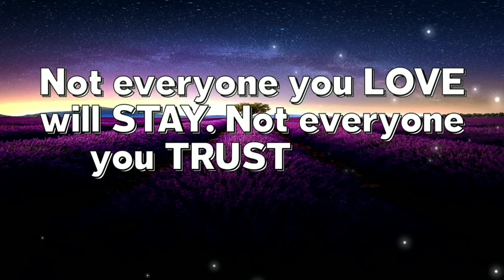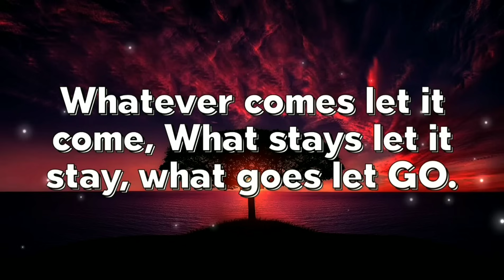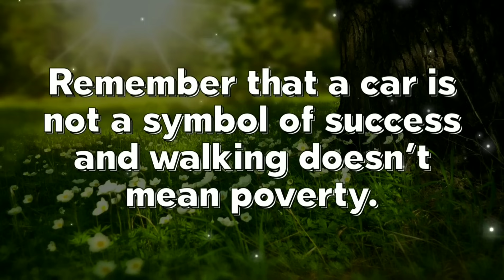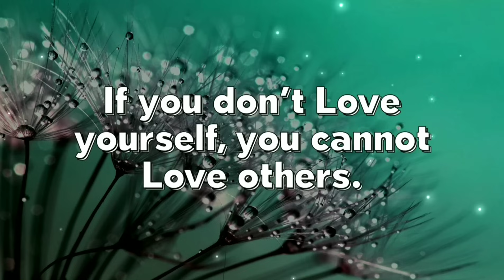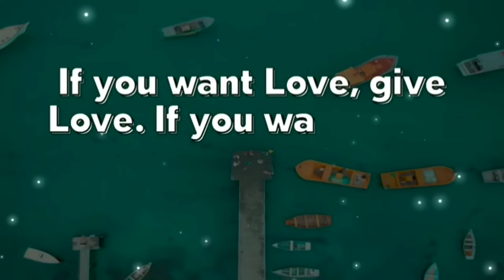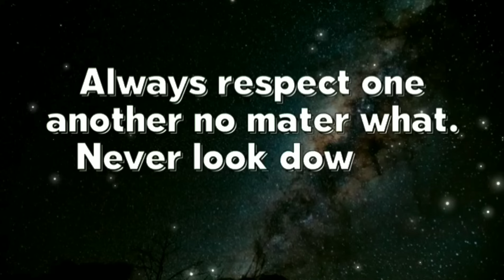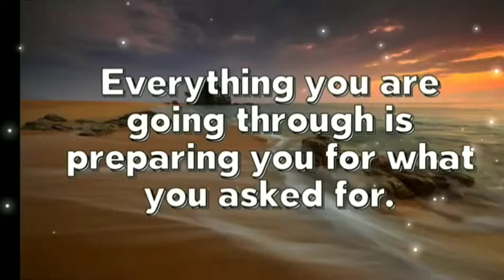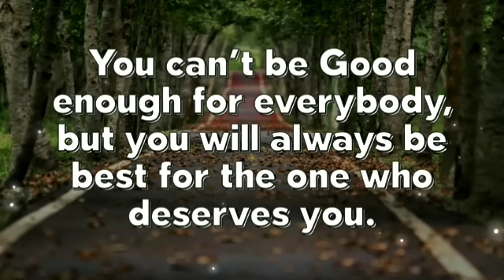TOP 100 HEART TOUCHING INSPIRATIONAL QUOTES-MOTIVATIONAL QUOTES-INSPIRING LIFE QUOTES-AkshataFatnani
quotes
quotes status
quotes tiktok
quotes motivation
quotes video
quotes about relationships
quotes anime
quotes buddha
quotes bible
buddha quotes
best quotes
billionaire quotes
birthday quotes
best friend quotes
quotes calligraphy
quotes compilation
confucius quotes
chanakya quotes
carl jung quotes
depression quotes
quotes einstein
quotes epictetus
english quotes
einstein quotes
education quotes
quotes from bhagwad geeta
friendship quotes
funny quotes
family quotes
good quotes
god quotes
quotes hindi
quotes hub
quotes happiness
joker quotes
jesus quotes
quotes kobe bryant
krishna quotes
mahabharat quotes
ramayan quotes
karma quotes
quotes mahatma gandhi
motivational quotes
quotes nietzsche
quotes of julius caesar
quotes philosophy
quotes psychology
queen elizabeth quotes
quotes read out loud
rumi quotes
rocky quotes
relationship quotes
robert mugabe quotes
robin williams quotes
quotes success
quotes status for whatsapp
quotes short video
quotes stoicism
quotes sun tzu
quotes socrates
quotes sports
stoic quotes
socrates quotes
quotes usa
uk quotes
quotes with voice
wise quotes
winston churchill quotes
whatsapp quotes
quotes youtube
quotes youtube shorts

akshatafatnani
akshata fatnani
akshatafatnani quotes
motivational quotes
english quotes
heart touching quotes america
heart touching quotes usa
inspirational quotes
inspiring quotes
life quotes
motivational video
motivating words
inspirational words
inspiring words
success quotes
love quotes
kindness quotes
happiness quotes
happy quotes
smile quotes
friendship quotes
peace quotes
honesty quotes
philosophy of life
mindful quotes
best quotes
deep quotes
quotes status
famous quotes
shakespeare quotes
inspirational quotes
motivational sayings
inspiring minds
inspirational thoughts
motivational thoughts
inspirational words
motivating thoughts
inspiring words
motivating words
words of wisdom
wise quotes
brainy dose
psychology
psychology facts
psychological facts
psychological quotes
lafleur quotes
quotefancy quotes
mahendra dogney
status of sufiyan
mahendra dogney video
sant harish quotes
beautiful words
brainy dose quotes
redfrost motivation quotes
lafleur quotes
calm motivation quotes
TEDx quotes
motivation madness quotes
fearless soul quotes
motiversity quotes
motivation hub quotes
mindvalley quotes
sadhguru quotes
hindi quotes
marathi quotes
stoic quotes
beautiful quotes
beautiful life quotes
quotes images
short quotes
good morning motivating quotes
good morning life quotes
good morning love quotes
morning motivation
good night quotes
good night love quotes
good evening quotes
twitter quotes
facebook quotes
instagram quotes
sharechat quotes
youtube quotes
indian quotes
quotes india